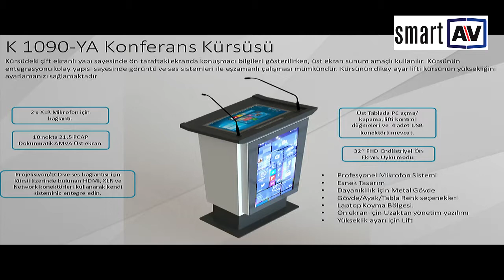SmartAV Ürün Tanıtım Videoları K 1090-YA Konferans Kursusu. Akıllı Kürsü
Kürsüdeki çift ekranlı yapı sayesinde ön taraftaki ekranda konuşmacı bilgileri gösterilirken, üst ekran sunum amaçlı kullanılır. Kürsünün entegrasyonu kolay yapısı sayesinde görüntü ve ses sistemleri ile eşzamanlı çalışması mümkündür. Kürsünün dikey ayar lifti kürsünün yüksekliğini ayarlamanızı sağlamaktadır.